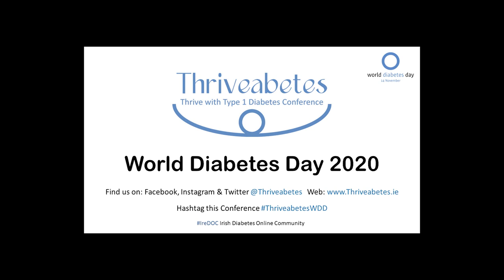Thriveabetes 2020 - Stephen Clancy - Life with Diabetes as a Professional Athlete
“Life with Diabetes as a Professional Athlete” with Stephen Clancy, person with type 1 diabetes, professional cyclist with Team Novo Nordisk

The Thriveabetes World Diabetes Day Webinar took place on zoom on Saturday 14th November 2020

Limerick’s Stephen Clancy took up competitive cycling when he was 16 and had already a number of accolades including Cycling Ireland’s ‘Domestic Rider of the Year’. He was diagnosed with type 1 diabetes 3 years later at aged 19 and his future in cycling was in serious doubt, but six months later Stephen was a member of Team Type 1 @teamnovonordisk the only professional all diabetes cycling team.